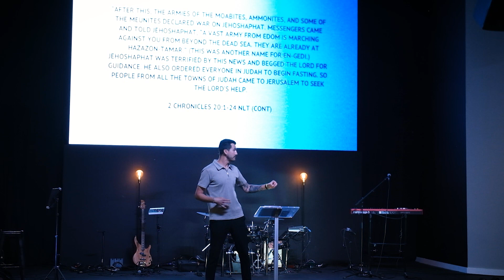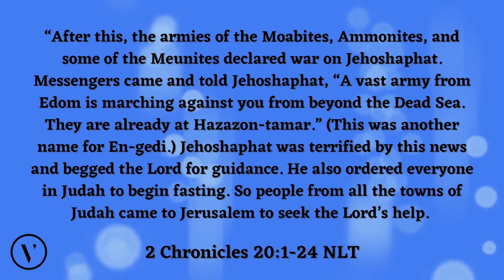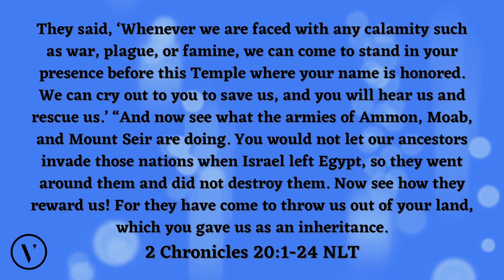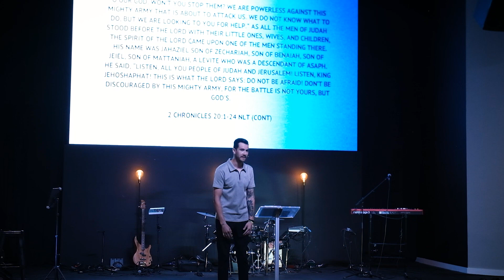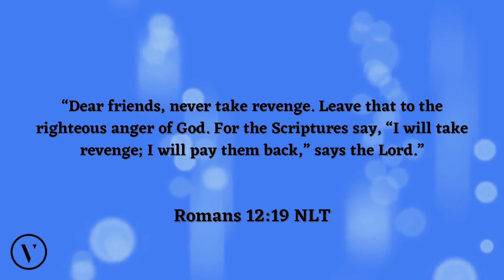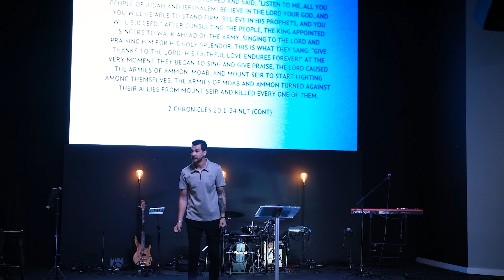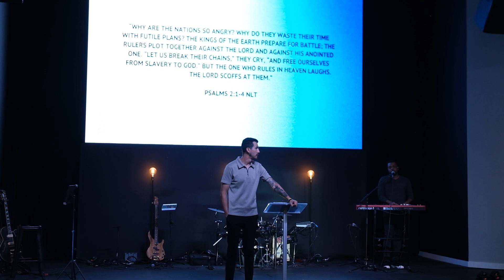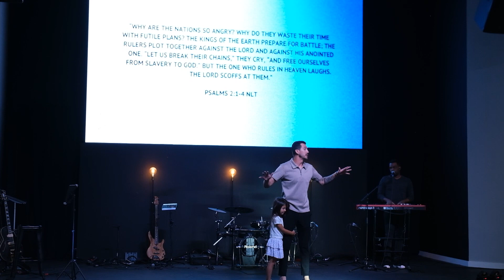The Battle Belongs to the Lord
Series: The Battle Belongs to the Lord
Preacher: Christian Aranza
Location: Valley Rise Church, 22932 Kuykendahl Rd, Spring, Texas, 77389